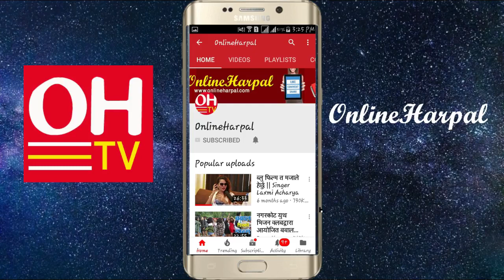भाइरल सेकुरिटीहरु हेमा र सुनिललाइ डान्स सिकाउदै अस्मिता राई || Asmita Rai interview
Harpal Media Pvt. Ltd. Presents :
Host : Rohit Subba
Guest :Asmita Rai
Camera : Bhim Limbu
Edit : Nisha Rai